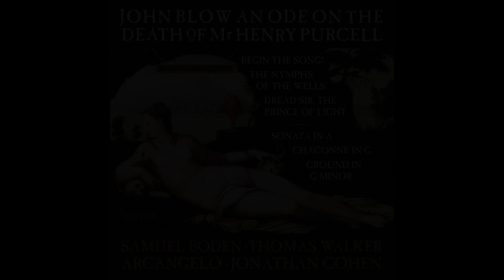John Blow - An Ode on the Death of Mr Henry Purcell & other works - Arcangelo, Jonathan Cohen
Available from 29th September on Hyperion Records (Downloads - mp3, ALAC, FLAC / CD)

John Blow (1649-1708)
An Ode on the Death of Mr Henry Purcell & other works
Arcangelo
Jonathan Cohen (conductor)

Featured extracts

Begin the Song![22'08]
2 - Begin the Song! your instruments advance –[2'33]

An Ode on the Death of Mr Henry Purcell[19'50]
12 - But in the close of night –[3'54]

The Nymphs of the wells[10'27]
20 - But here comes a Druid and we must retire –[2'09]

Dread Sir, the Prince of Light[8'52]
27 - Dread Sir, the Prince of Light begins to rise –[1'22]

Album also includes

Begin the Song![22'08]
1 - Overture[1'54]
3 - Bring gentlest thoughts, that into language glide[2'56]
4 - Hark how the waken'd strings resound[3'05]
5 - By harmony's entrancing power[2'32]
6 - How dull were life, how hardly worth our care –[1'41]
7 - Without the sweets of melody[2'31]
8 - Music's the cordial of a troubled breast[3'38]
9 - Come then, with tuneful breath and string[1'18]
10 - Chaconne a 4 in G major[5'08]

11 - Mark how the lark and linnet sing –[3'38]
13 - So ceas'd the rival crew when Purcell came –[2'43]
14 - We beg not hell our Orpheus to restore –[1'55]
15 - The power of harmony too well they know[2'35]
16 - The heavenly choir, who heard his notes from high –[3'03]
17 - Ye brethren of the lyre, and tuneful voice[2'02]
18 - Ground in G minor[4'14]

19 - The Nymphs of the wells, and the Nymphs of the hills[2'46]
21 - Blest be this morn, blest be the hand –[4'12]
22 - We Nymphs of the founts and we of the mounts[1'20]

Sonata in A major[5'43]
23 - Slow –[2'26]
24 - [untitled] –[1'12]
25 - Brisk[2'05]

26 - [Symphony] –[1'53]
28 - Let no disloyal cares his peace destroy –[2'09]
29 - This message we bring[3'28]

St Jude-on-the-Hill, Hampstead Garden Suburb, London
Produced by Stephen Johns
Engineered by David Hinitt

Cover artwork: Eva Prima Pandora by John Cousin (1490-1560)
Louvre, Paris / Bridgeman Art Library, London